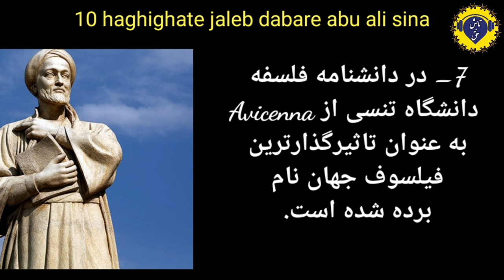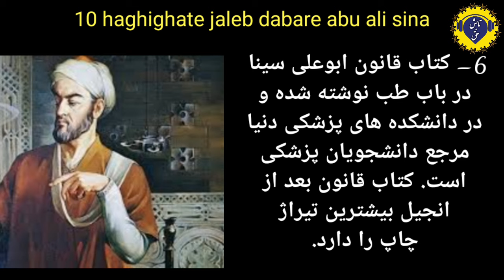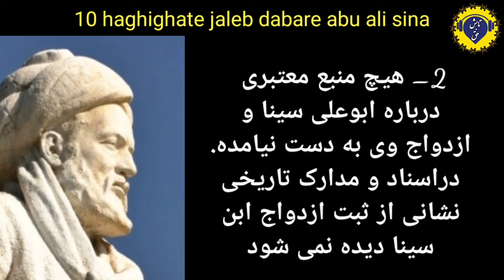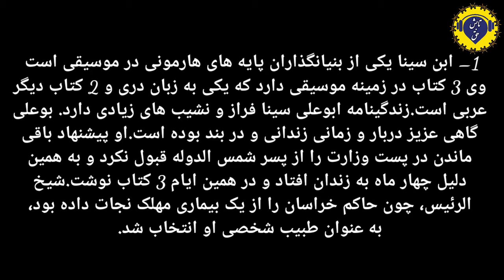حقیقت زیبا و شنیدنی در باره ی ابوعلی سینا | حقایقی فوق العاده جالب در مورد بوعلی سینا Ibn Sina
در این ویدئو به حقایقی فوق العاده جالب در مورد بوعلی سینا Ibn Sina پرداخته ایم،
 تقدیم میکنیم  به حضور گرمتان..
با امید به اینکه دانستنش برای شما دوستان فرهیخته
سودمند باشد.

This video tries to uncover some facts about Ibn Sina and his personal and professional life which most probably will surprise you.